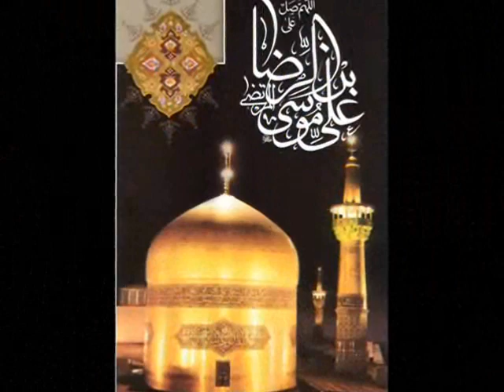Hassan Ejlali * 14 Apr 2014 * حسن اجلالی * کارشناس ارشاد